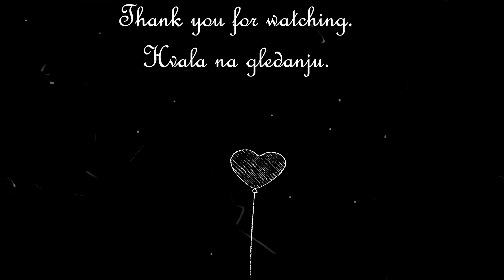BRZA KUKURUZA za pola sata | KURUZA | KUKURUZNI KRUH | CORN BREAD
RECEPT | RECIPE
600gr kukuruznog brašna | corn flour
3 žlice brašna | tbsp flour
100ml ulja | oil
3 žlice šećera | tbsp sugar
1 žlica soli | tbsp salt
1 prašak za pecivo | baking powder
400ml tople vode | warm water

250*C 10-15min

Hello friends, we are cooking for you our favourite meals, sweets and cakes. All recipes are from our Mom's notebook. Hope you'll enjoy it, and share with us your photos. 😊

Nadam se da ćemo se lijepo družiti.
Pišite nam u komentarima što želite iduće da vam snimamo.
*video nije sponzoriran.